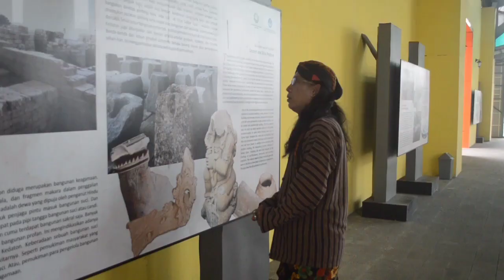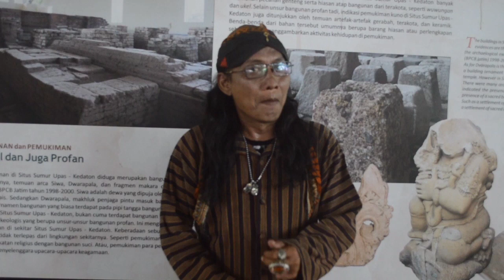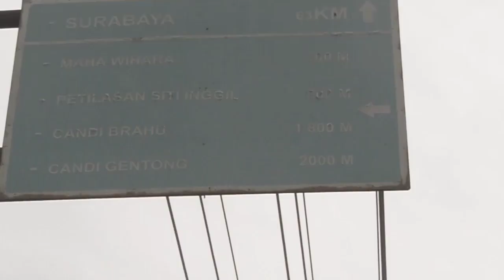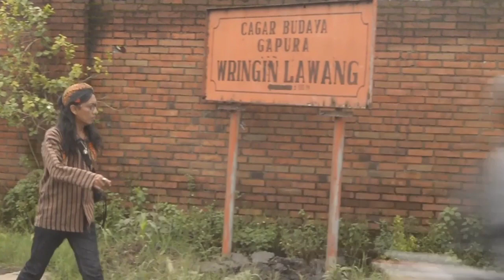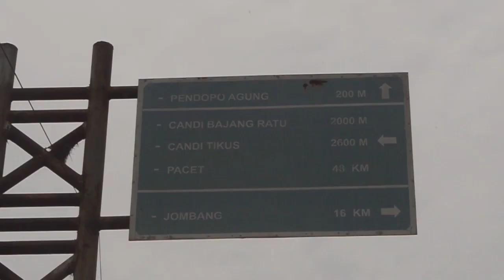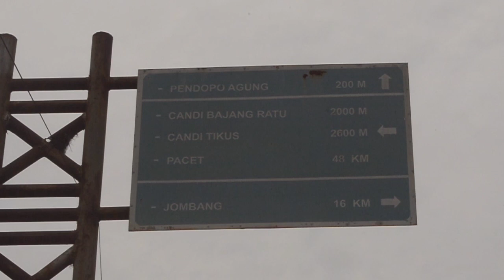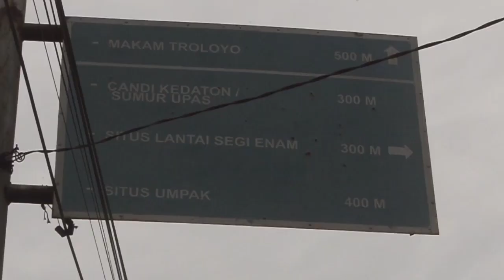Pusat Ibukota Majapahit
Pusat Ibukota Majapahit berada di Trowulan kabupaten Mojokerto